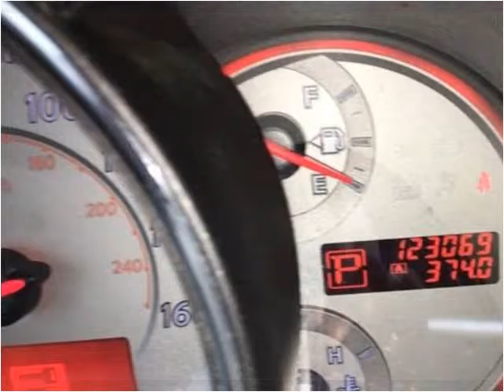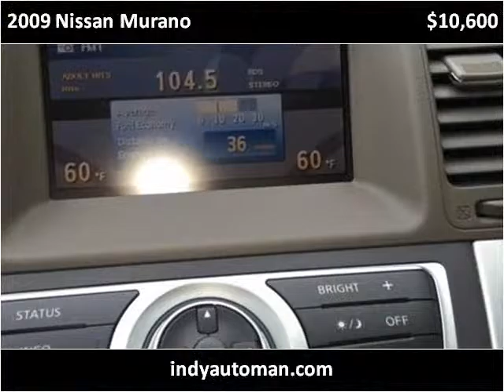2009 Nissan Murano Used Cars Indianapolis IN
This 2009 Nissan Murano is available from Indy Auto Man.